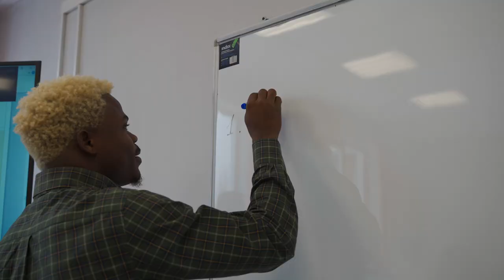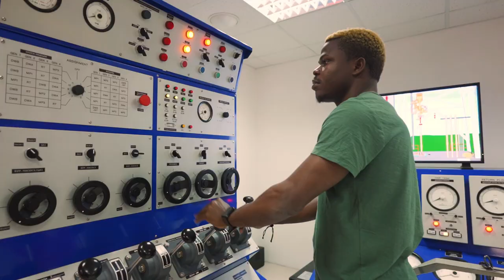Nigerian students about INRTU